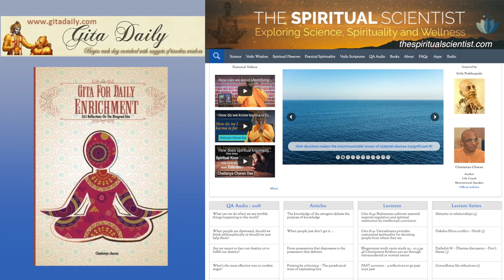Life may knock us down but it can't keep us down - Gita 2.14